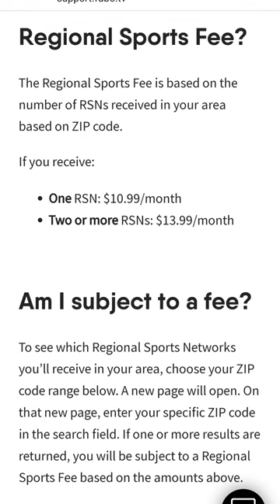fuboTV Price Hike | What you need to know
Fubo TV raised its rates by $5 a month this weekend. The Pro plan now costs $75 a month. The Elite plan costs $85 and the Premier plan, which replaces the Ultra Plan, costs $95. The Premier plan costs $5 less than Ultra, but no longer includes the channels in the Sports Plus package.

Existing subscribers will be charged the new rates on their first bill after February sixth. That’s a $10 increase from what Fubo’s starter plan cost in May of 2022.